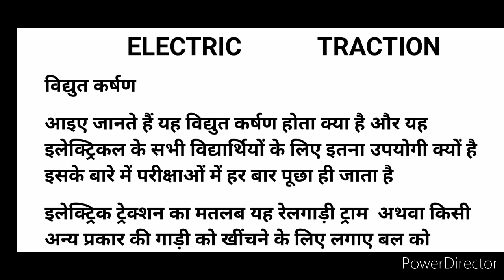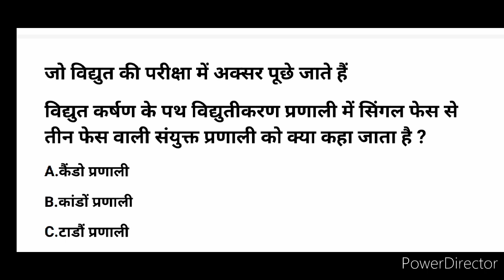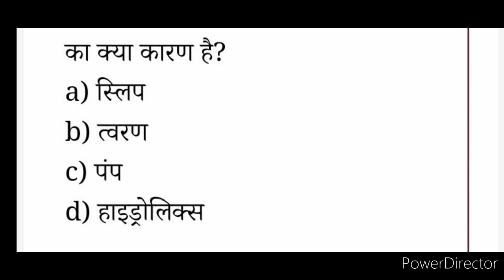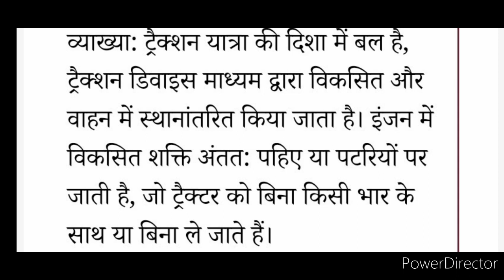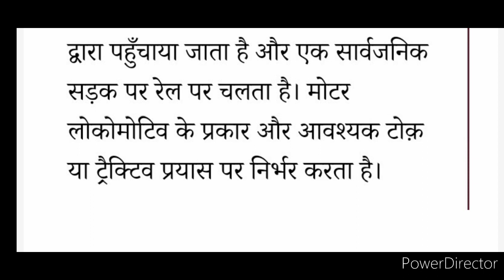Electric Traction In Hindi || Electric Traction Complete Lecturer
electrical Electric Traction complete lecture
electrical railway technical helper
electrical traction diploma
suggest videos
electric traction
electric traction diploma
5th semester
electric traction system
electric traction in hindi
electric traction diploma
5th semester in hindi
electric traction in telugu
electric traction motor
electric traction lecture
electric traction
polytechnic
electric locomotive in
hindi
electric traction lecture in
hindi
electric traction diploma
5th semester in hindi
booster transformer in
power supply
arrangements in electric
traction in hindi
coefficient of adhesion in
specific energy
consumption in electric
traction in hindi
what is electric traction in
hindi
booster transformer in
power supply
arrangements in electric
traction in hindi
specific energy
consumption in electric
traction in hindi